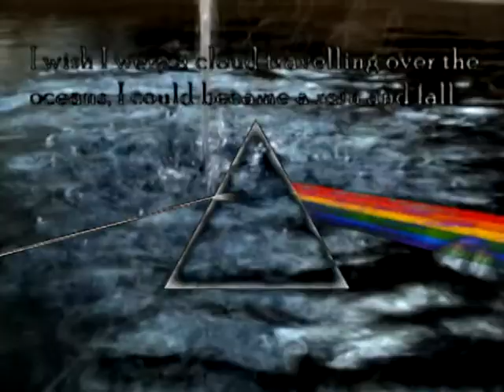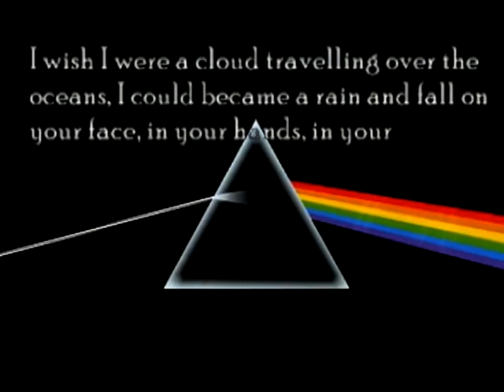Somethin' Hot, or Philosopher's Stone